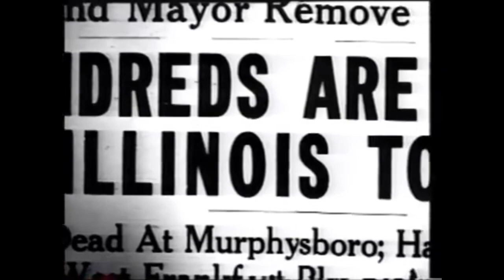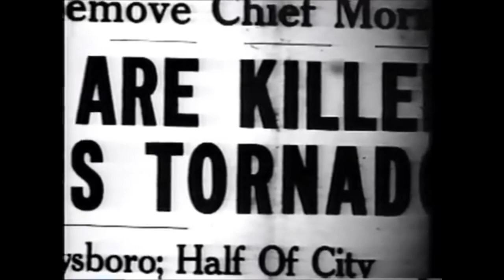Tri-State Tornado Of 1925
On March 18, 1925, one of the deadliest tornado outbreaks in recorded history generated at least twelve significant tornadoes and spanned a large portion of the midwestern and southern United States. In all, at least 751 people were killed and more than 2,298 were injured, making the outbreak the deadliest tornado outbreak, March 18 the deadliest tornado day, and 1925 the deadliest tornado year in U.S. history.[3] The outbreak generated several destructive tornadoes in Missouri, Illinois, and Indiana on the same day, as well as significant tornadoes in Alabama and Kansas. In addition to confirmed tornadoes, there were undoubtedly others with lesser impacts, the occurrences of which have been lost to history.

The outbreak included the Tri-State tornado, the deadliest tornado in U.S. history and the second-deadliest registered in world history.[4][5] The 219-mile-long (352 km) track left by the tornado, as it crossed from southeastern Missouri, through southern Illinois, and then into southwestern Indiana, is also the longest ever recorded.[6] Modern meteorological re-analysis has suggested that the extremely long path length and lifespan reported in historical accounts are perhaps more plausibly attributed to multiple independent tornadoes belonging to a tornado family, rather than a single, continuous tornado.[1] Although not officially rated by NOAA, the Tri-State tornado is recognized by most experts (such as Tom Grazulis[7] and Ted Fujita[8]) as an F5 tornado, the maximum damage rating issued on the Fujita scale.